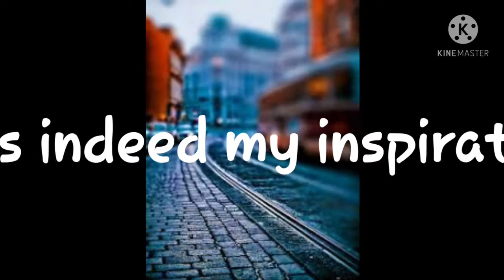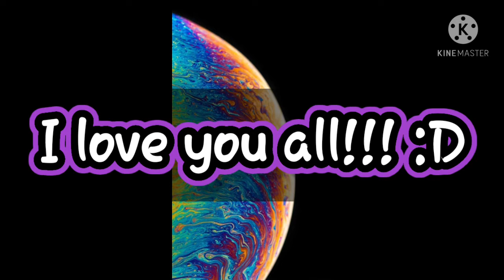Thanksgiving to my subscribers- maraming salamat sa inyo by itsicecreamaster